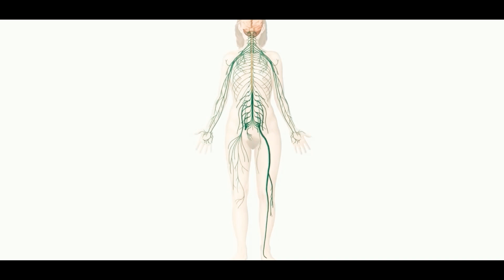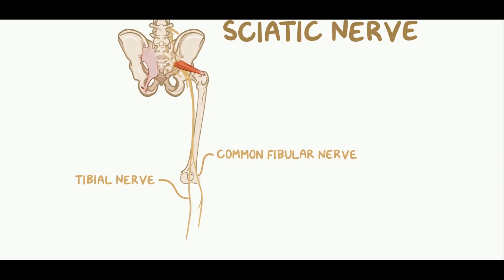CONOR McGREGOR SUSPENDIDO por 6 MESES